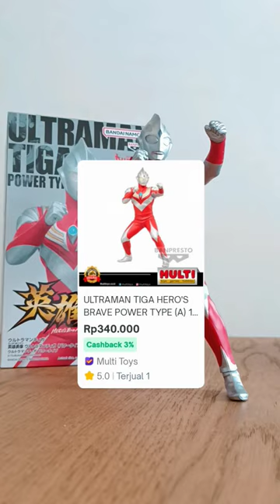Review Banpresto Hero's Brave Statue Figure ULTRAMAN TIGA POWER TYPE